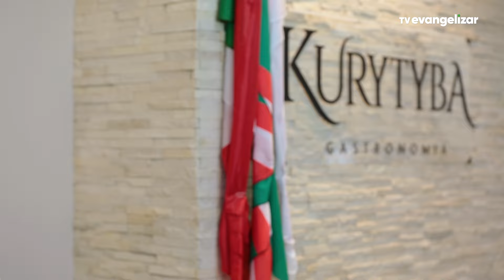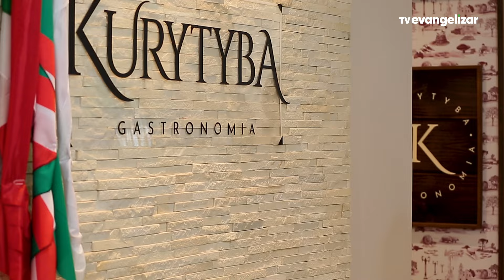Olga conversa com proprietário do restaurante Kurytyba | Programa Olga Bongiovanni | 16/03/24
Olga Bongiovanni conversa com Alessandro Picoli proprietário do restaurante Kurytyba, e ensina receita de baião de dois

Baião de dois paranaense:
Pinhão, banana, arroz, bacon, calabresa, charque, queijo coalho, banana chips,
ovos, cheiro verde, alho, cebola, pimenta dedo de moça, salsinha e coentro.

Nome do (a) chef: Alessandro Picoli
Nome do Restaurante: Kurytyba Gastronomia
Cidade/Estado: Curitiba-PR

Ingredientes:
1,5kg de pinhão
1kg de arroz parboilizado
500g de bacon em cubos
1kg de carne seca desfiada
500g de calabresa em cubos
500g de banana descascada em cubos
100g banana chips
100g de alho laminado
150g de cebola julienne
10 ovos
2 pimenta dedo de moça
Cheiro verde à gosto
Salsinha à gosto
Coentro à gosto
Ervas finas
1 pitada de sal
Manteiga clarificada

Modo de preparo:
Primeiramente cozinhe o pinhão em uma panela de pressão com quantidade de
água que cubra todos os pinhões por aproximadamente 35 minutos. Após o
cozimento descasque-o ainda quente e corte uma quantidade generosa em 3
pedaços cada, deixando alguns inteiros para enfeitar o prato.
Em outra panela cozinhe o arroz parboilizado com tempero à gosto até estar ao
dente e reserve.
Faça a dessalga do charque, fervendo-o duas vezes em água quente por 20
minutos, não esqueça de trocar a água após a primeira fervida. Após desfie a
carne e reserve.
Para o preparo da banana chips, utilize banana verde, cortando-as em lâmina
finas, coloque em óleo bem quente por 1 minutos, após deixe em papel toalha
para secar.
Em uma frigideira inicie fritando o bacon, sem óleo, em fogo baixo até ficar
crocante, depois reserve.
Na mesma panela entre com o alho e logo após com a cebola, deixe dourar,
acrescente a calabresa e a pimenta dedo de moça. Aguarde 2 minutos e
acrescente o pinhão já cozido, descascado e cortado em pedaços, bem como a
carne seca e deixe cozinhar por 5 minutos, após reserve.
Por último, corte a banana em cubos pequenos e logo em seguida leve a uma
frigideira bem quente com manteiga clarificada temperada com ervas finas, deixe
2 minutos ou até começar a dourar. Não esqueça de saltear para que não
queime.
Misture todos os ingredientes pré-preparados em uma panela grande, exceto o
bacon. Mexa todos os ingredientes para que fiquem homogêneos e deixe por
aproximadamente 2 minutos em fogo baixo.
Finalize com o bacon crocante, cheiro verde, salsinha, coentro, um fio de
manteiga clarificada e sal caso seja necessário.
Para a montagem faça 10 ovos no forno com a gema mole, espalhe por cima da
panela que irá servir, também coloque os pinhões inteiros e a banana chips.

SERVE APROXIMADAMENTE 10 PESSOAS

POB24PG007I_V2